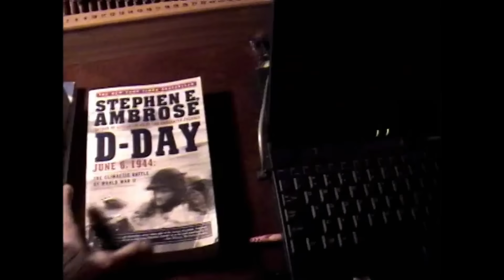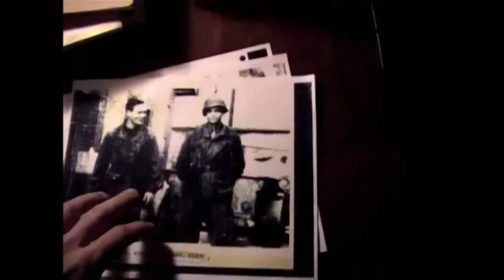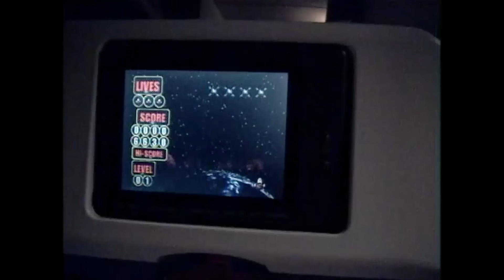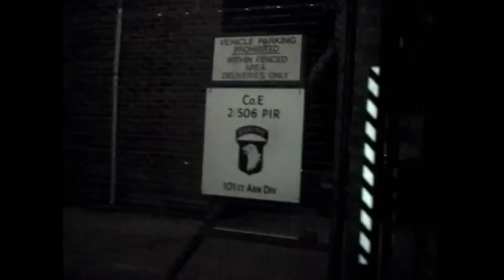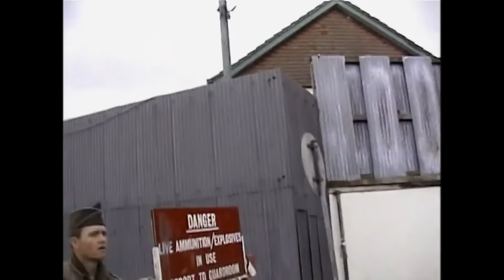Band of Brothers: Ron Livingston's Complete Bootcamp Video Diary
Join "Band of Brothers" actor Ron Livingston (Lewis Nixon) as he chronicles the actor boot camp and training that forged camaraderie among the actors who portrayed the WWII paratroopers of Easy Company.

The Intro music is - Salute To A New Beginning
United States Army Herald Trumpets